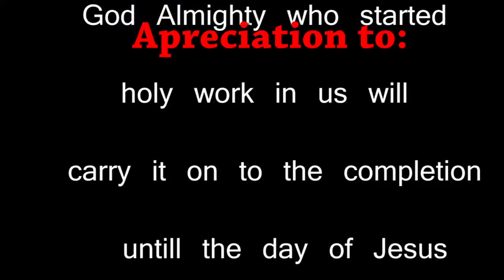NANGAKO UGANDA BY JUSTUS GOSPEL